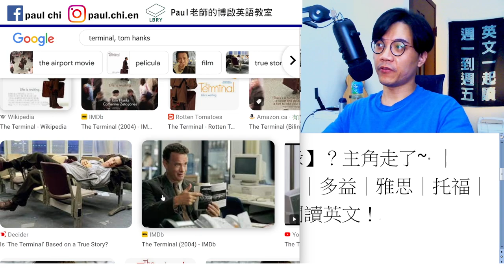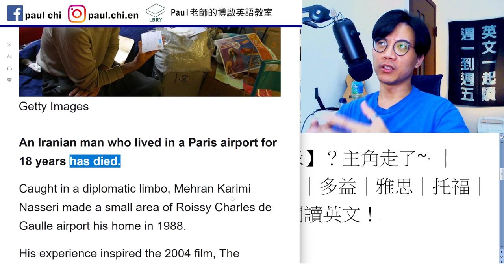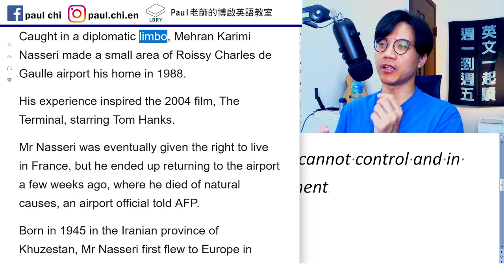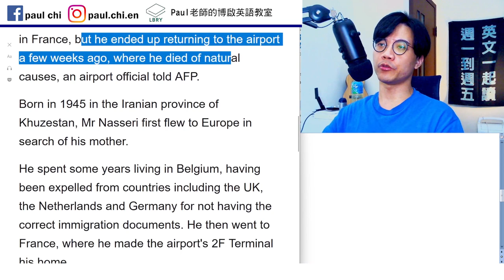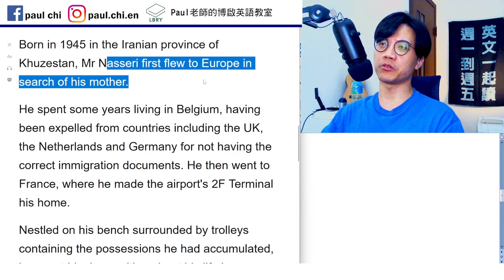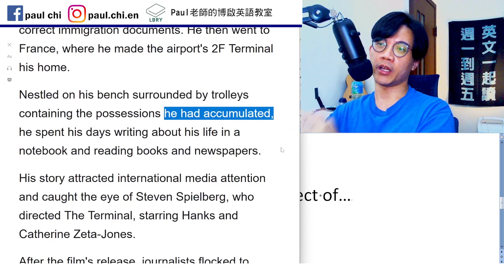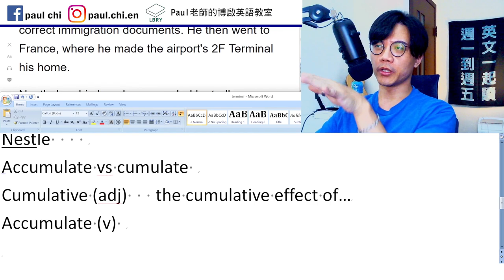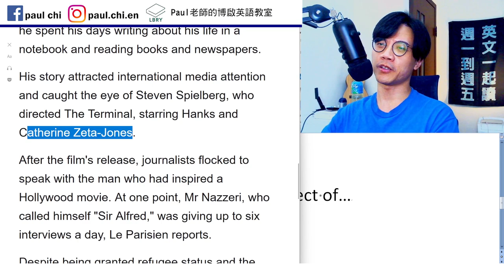【ep 564】還記得【航站情緣】？主角本尊走了~ ｜accumulate vs cumulate 差在哪裡？ ｜多益｜雅思｜托福｜單字｜文法｜聽力｜手把手帶著你閱讀英文！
Notes:

免費每日英文課：還記得【航站情緣】？主角走了~ ｜accumulate vs cumulate 差在哪裡？ ｜多益｜雅思｜托福｜單字｜文法｜聽力｜手把手帶著你閱讀英文！

Limbo: an uncertain situation that you cannot control and in which there is no progress or improvement

Expel
Trolleys
Died of natural causes
Nestle
Accumulate vs cumulate
Cumulative (adj)   the cumulative effect of…
Accumulate (v)

LBRY: Paul老師的糟糕英語教室